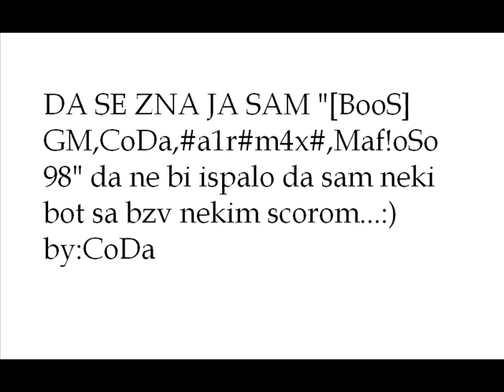cs coda score movie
Ovo je Skor movie ali skoro stize uskoro frags movie. Ikad je frka navaci kez osmeh na lice nerviranja bez...:)